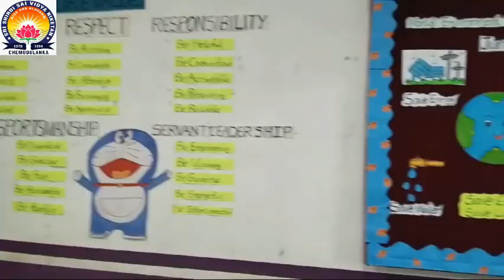SRI SHIRDI SAI VIDYA NIKETAN CBSE SCHOOL | Back to School 2024 25